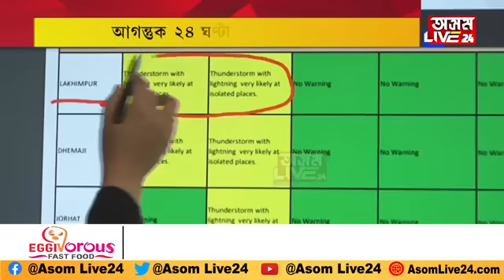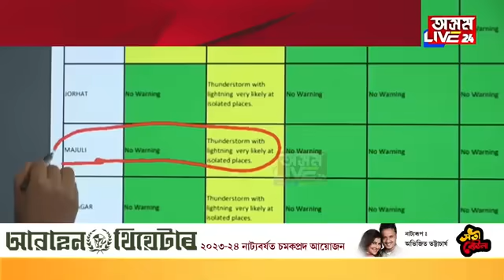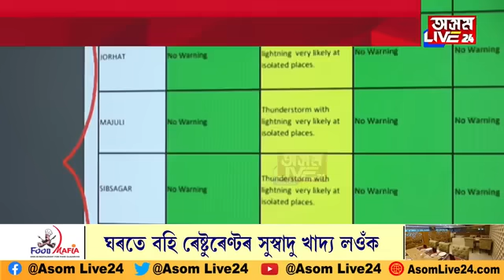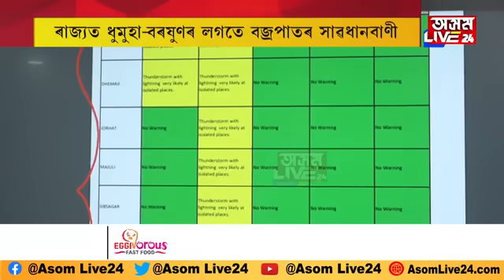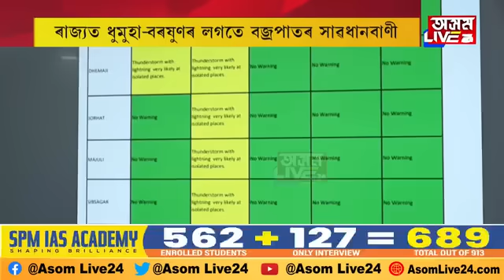আগন্তুক ২৪ ঘণ্টা কোন কোন জিলাত ব্ৰজপাতৰ এলাৰ্ট? কেইবাখনো জিলাত সাৱধানবাণী বতৰ বিজ্ঞান কেন্দ্ৰৰ।